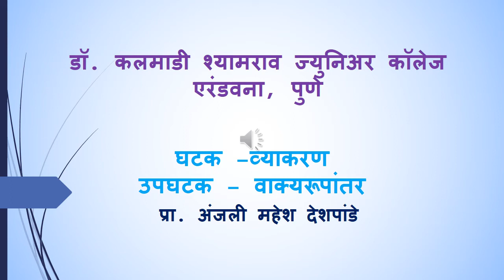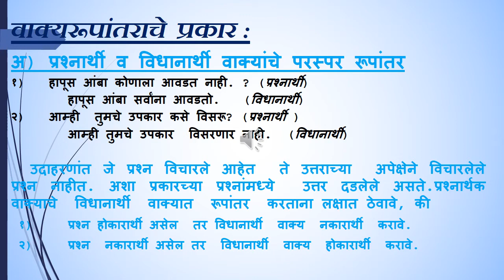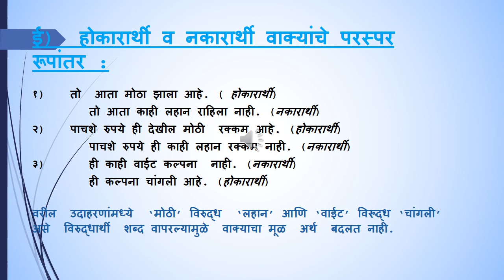वाक्यरूपांतर new video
marathi 12th